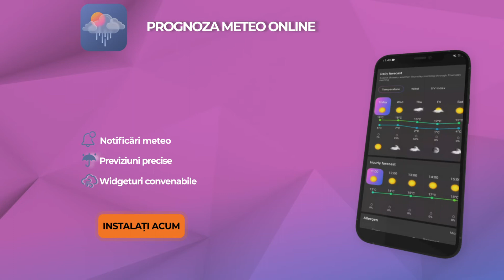Aplicație mobilă - vremea